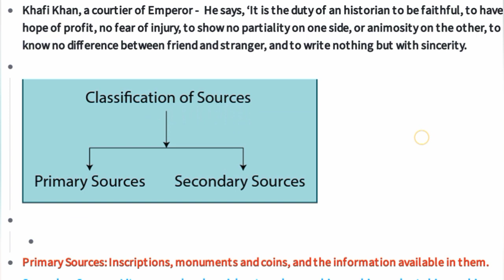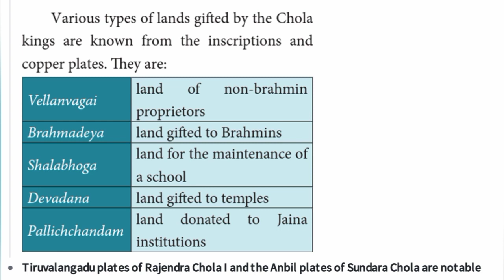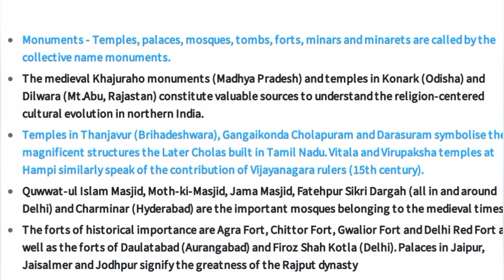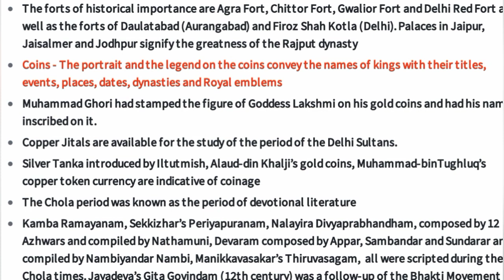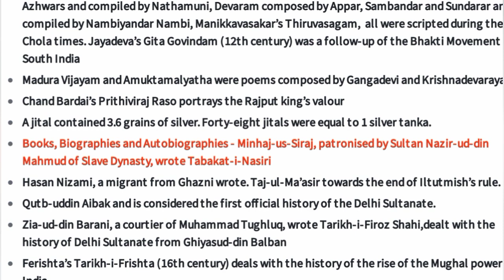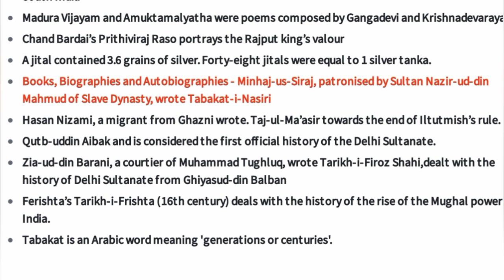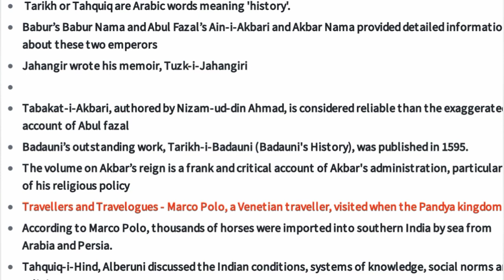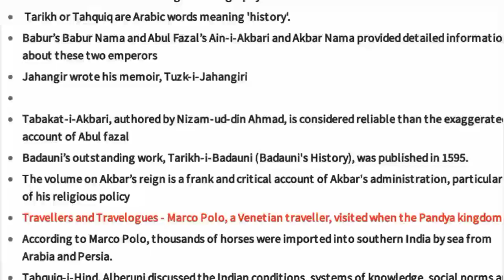7th Std - Social | Unit 1 - Sources Of Medieval India | Notes